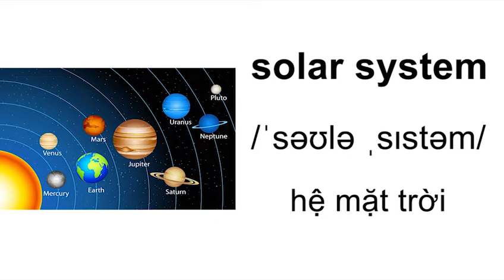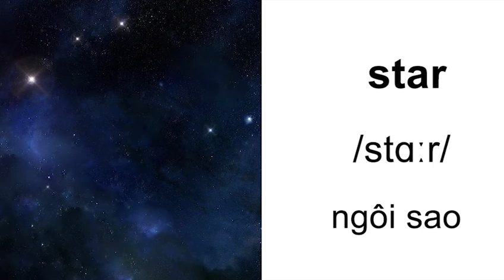Từ Vựng Tiếng Anh Về Hệ Mặt Trời | Cung Hoàng Đạo | Chòm Sao | Solar System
solar system - hệ mặt trời
Sun  - Mặt Trời
Mercury - Sao Thủy
Venus - Sao Kim
Earth - Trái Đất
Mars  - Sao Hỏa
Jupiter - Sao Mộc
Saturn - Sao Thổ
Uranus - Sao Thiên Vương
Neptune - Sao Hải Vương
moon - mặt trăng
constellation  -  chòm sao
Aries – Bạch Dương
Taurus – Kim Ngưu
Gemini – Song Tử
Cancer – Cự Giải
Leo – Sư Tử
Virgo – Xử Nữ
Libra – Thiên Bình
Scorpio – Thiên Yết
Sagittarius – Nhân  Mã
Capricorn – Ma Kết
Aquarius – Bảo Bình
Pisces – Song Ngư
universel - vũ trụ
galaxy -  thiên hà
Milky Way -  Dải Ngân Hà
comet - sao chổi
meteor -  sao băng
star - ngôi sao
planet - hành tinh
asteroid - tiểu hành tinh
orbit  - quỹ đạo
black hole – hố đen
astronaut - phi hành gia